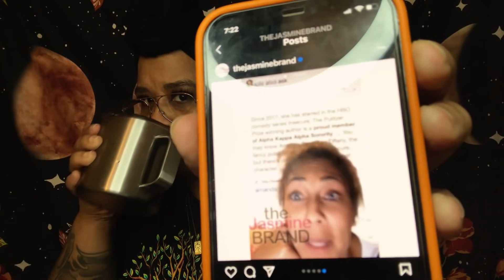NTTA1026: Amanda Seales, Vanessa Bryant, RHOA Cast & Dynamics, Megan Thee Graduate, Dave Chappelle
CREATORS NOTE: THIS VIDEO WAS MADE AT 7:00AM and IT’S BEEN REPORTED THAT INSECURE DID NOT HAVE APPROVAL OR AUTHORIZATION TO USE THE LETTERS AND SHIELD 🛡

🍄Take Care of Each Other , Protect Your Energy, and Practice Self Love, Daily